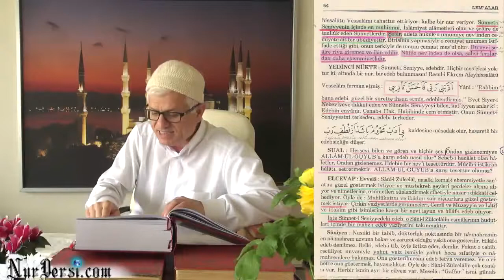Şeairi Gösteren Birisi (kısa ders)